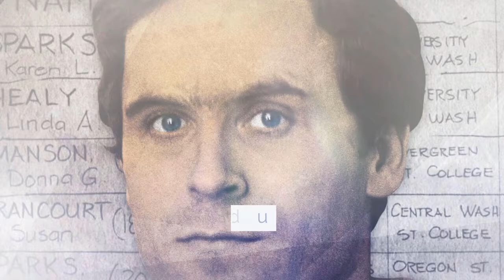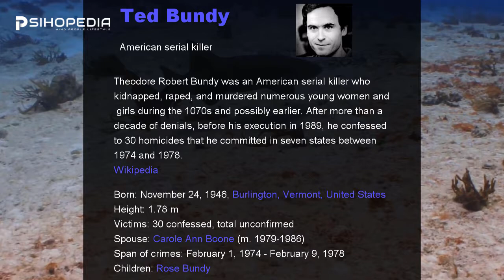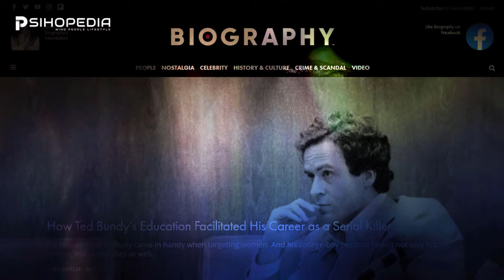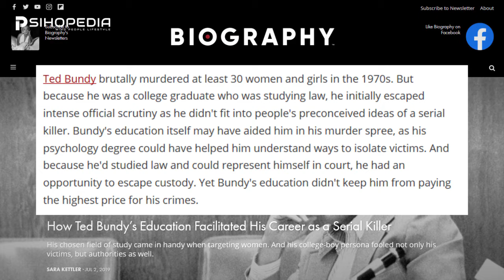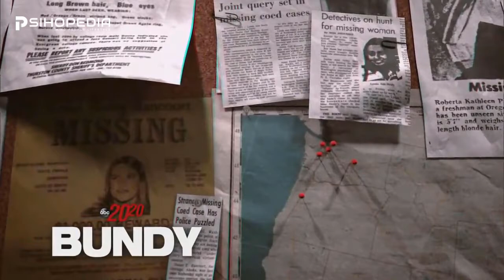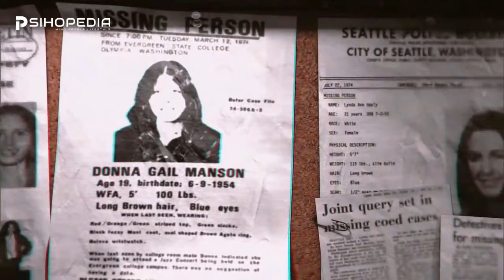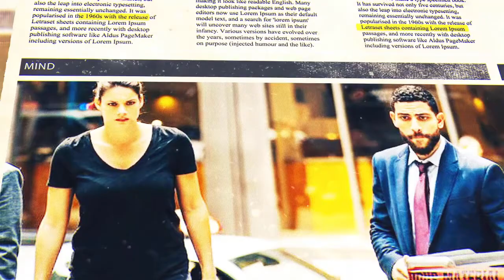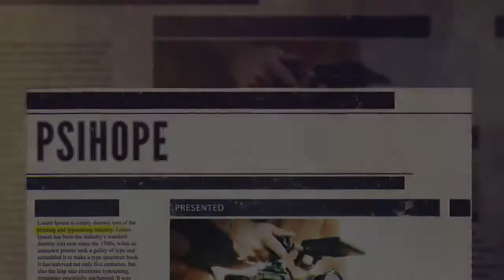The Lady Killer (Ted Bundy) - A Sick Legend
Psihopedia contains visually enhanced articles originally published on the homonymous professional blog. This was a video about a notorious offender where I use an artistic approach.

Mood: Calm

Song: A Room With No View
Artist: CO.AG Music
Mood: Dark

Song: Asylum
Artist: CO.AG Music
Mood: Dark

Song: It's Not Gonna End Like This
Artist: CO.AG Music
Mood: Dark

Song: The Gathering
Artist: CO.AG Music
Mood: Dark